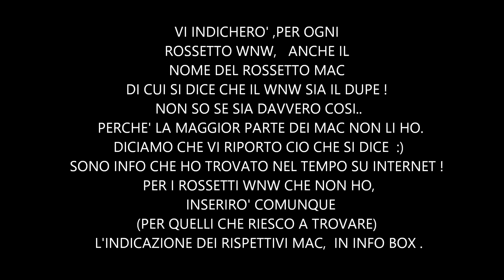WET 'N WILD MEGALAST LIP COLOR: SWATCHES, REVIEW, DUPES MAC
💋In questo video vi mostro gli swatches dei rossetti Wet n wild
linea Megalast Lip color .
Si dice che praticamente tutti si ispirino a rossetti Mac.
Nel tempo ho raccolto i nomi dei vari dupes ( o meglio supposti tali giacche la maggior parte non sono in mio possesso e non ho potuto verificarli ).
Diciamo che sicuramente si tratta di nuances simili : per cui se cercate un  rossetto che somigli ad uno di Mac, diciamo che questa lista e' abbastanza attendibile.
Non giurerei invece sul fatto che siano degli esatti dupes :)
Vi lascio qui la lista dei 26 colori !

Colori mostrati nel video :

ROSE BUD : mac fanfare
MAUVE OUTTA HERE: mac up the amp
BARE IT ALL: mac velvet teddy / mac honeylove
IN THE FLESH: mac twig
SPIKED WITH RUM: mac del rio
SAND STORM: mac whirl
MOCHA LICIOUS: mac verve
RED VELVET: mac prepare for pleasure
CORAL-INE: mac vegas volt
STOPLIGHT RED: mac ruby woo
SMOKIN' HOT PINK: mac moxie
DON'T BLINK PINK: mac candy yum yum
CHERRY PICKING: mac pleasure bomb
SUGAR PLUM FAIRY: mac rebel
WINE ROOM: mac plumful
RAVIN' RAISIN: mac heroine
CINNAMMON SPICE: mac dubonnet
CHERRY BOMB: mac diva
VAMP IT UP: mac cyber

Colori che non possiedo( dunque non mostrati nel video )

THINK PINK: mac angel /mac creme cup
PINKERBELL: mac viva glam nicki
PURTY PERSIMMON: mac lady danger
PINK SUGAR: mac peachstock
JUST PEACHY: mac kinda sexy
DOLLHOUSE PINK: mac saint germain/ mac pink nouveau
CARROT GOLD: mac booyah!!!

💟💟💟🆒 ECCO TUTTI I MIEI CONTATTI .SE TI VA DI SEGUIRMI SUI MIEI SOCIAL :

 Per seguirmi sull'apposita app, cerca il mio nick  : saidori

🌺 TWITTER: per twittare con me ! Mi trovi come: silviasaidori